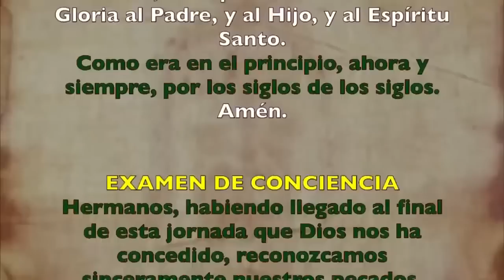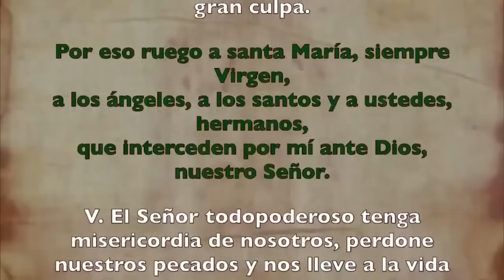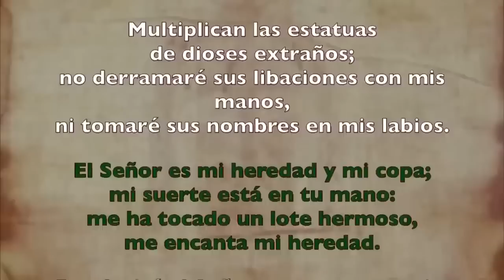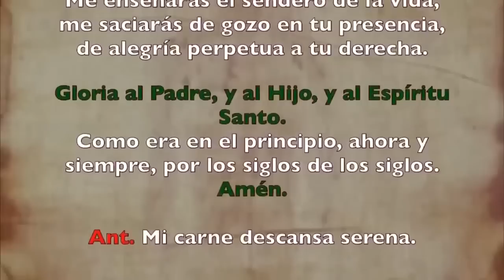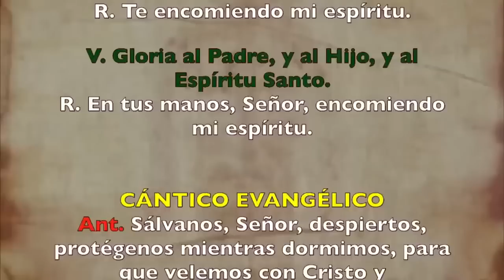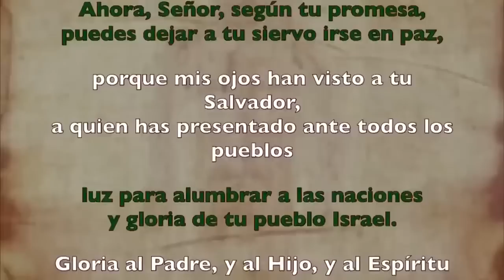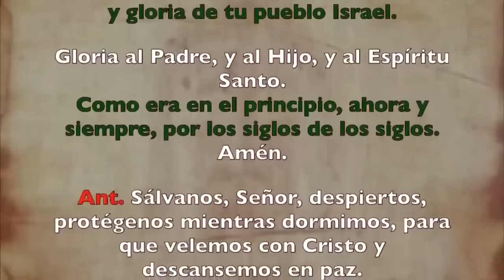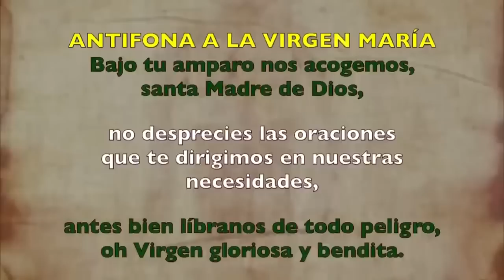Oración de la noche (Completas), JUEVES 7 SEPTIEMBRE 2023 I XXII del Tiempo Ordinario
Oración de la noche Completas, JUEVES 7 SEPTIEMBRE 2023 I XIV del Tiempo Ordinario